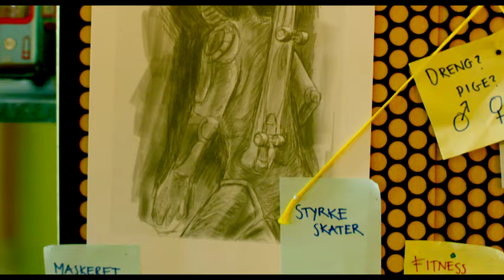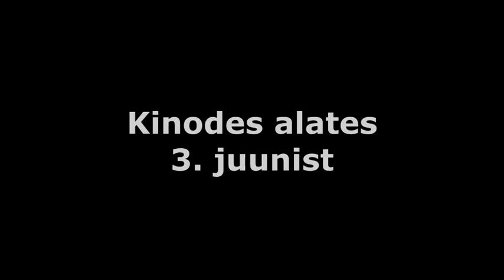Sipelgapoiss 3 Treiler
Kinodes alates 3. juunist
Superkangelased ronivad ustest ja akendest sisse. Batman tahab Supermanile haiget teha ning Raudmees ei suuda enam Kapten Ameerika üleolevust välja kannatada. Sipelgapoiss ei pea Middellundis selliste asjade pärast muretsema – pärast Kirbu trellide taha panemist pole kuritegevust pea ollagi. Kolme aastaga on temast linna täisväärtuslik kangelane saanud, kellele püstitatakse isegi ausammas! Pelle ärkab igal hommikul lai naeratus näol ning veedab kvaliteetaega oma tüdruksõbra Idaga. Pealegi on suvevaheaeg. Kas Sipelgapoisi elu on tõesti mugavaks muutunud?
Ka Pelle ise tunneb, et võib-olla polegi Sipelgapoiss enam nii hädavajalik kui varem ning on asunud astuma esimesi samme täisea poole ehk hakanud rohkem oma tuleviku peale mõtlema. Kui ta siis järsku avastab, et parim sõber Wilhelm on salatsema hakanud; linna peal nähakse uut ja tuusa rulaga superkangelast ning kõige tipuks lastakse veel Kirp ehk Gæmelkrå ka vanglast vabadusse, siis peab Sipelgapoiss kiiremas korras endal hakkama põlvi tolmuseks tegema, sest Middellund on jälle ohtu sattunud.
Kas Sipelgapoiss suudab tundmatust maskiga heategijast etem olla? Mis Kirbul plaanis on? Mis valgustkartvaid tegusid ExoFarmi laborites tehakse? Ning kas Pelle ja Wilhelm lepivad ära? Kõik selgub juba 3. juunil.

Dubleeritud Industrial Productions stuudios filmistuudio Estinfilm tellimusel.
Näitlejad:  Rasmus Reinut, Harry Kõrvits, Emil Rutiku, Meeli Serma, Priit Matiisen, Grete Vasar, Toomas Krall, Kristiine Truu, Anett Demjanov, Andrus Kasesalu jt.
Tõlkija: Jaanus Jõekallas ; Dublaazhirezhissöör: Oleg Davidovitch
Produtsent: Mati Sepping
Filmi pikkus: 84 min.
Filmi levitaja: Estinfilm